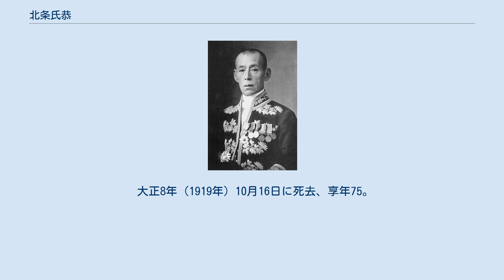北条氏恭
北条 氏恭（ほうじょう うじゆき）は、河内狭山藩の第12代（最後）の藩主、華族。
 弘化2年（1845年）8月、下野佐野藩主・堀田正衡の七男として生まれる。
万延元年（1860年）9月、狭山藩の第11代藩主・北条氏燕の養子となる。
文久元年（1861年）10月21日、養父の隠居により家督を継ぐ。
同年12月、従五位下・相模守に叙任する。
元治元年（1864年）5月、従五位上に昇進する。
 幕末の動乱の中では、京都近郊に所領を持っていた関係上から幕命に従い、和泉高石海岸に砲台を設置して海防を強化し、文久3年（1863年）の天誅組討伐、元治元年（1864年）の大坂城警備、慶応2年（1866年）の畿内における天領での百姓一揆鎮圧などに参加している。
しかし、慶応3年（1867年）に大政奉還が行なわれると新政府に恭順し、慶応4年（1868年）の戊辰戦争では新政府に与した。
このような連年の活動による軍事費は小藩の狭山藩の藩財政を大きく苦しめた。
 明治2年（1869年）6月、版籍奉還により狭山藩知事に任じられる。
しかし、同年12月27日、財政難を背景に藩知事を辞任、狭山藩は廃藩となり、堺県に編入された。
明治3年（1870年）11月10日、明治天皇の次侍従に任じられた。
明治4年（1871年）7月28日、侍従に任じられ、明治天皇の崩御後、1912年12月1日に辞任した。
明治17年（1884年）7月8日、華族令により子爵に叙された。
 大正8年（1919年）10月16日に死去、享年75。